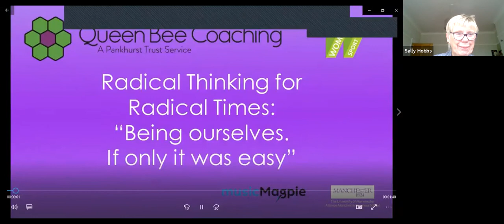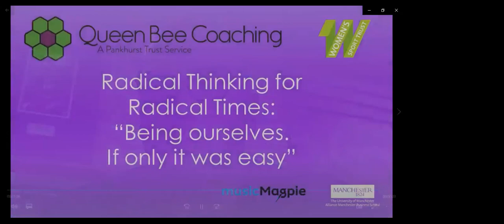Radical Thinking for Radical Times: Being Ourselves. If Only it Were Easy.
The Queen Bee Coaching Radical Thinking for Radical Times series offers ideas and inspiration for women leaders.

You can sign up to be kept informed of future Radical Thinking for Radical Times episodes here:

Get involved in the conversation on QueenBeeRadicalTalks
We are also on Linked In as Queen Bee Coaching - A Pankhurst Trust Service

Previous episodes of Radical Thinking for Radical Times:
Series two